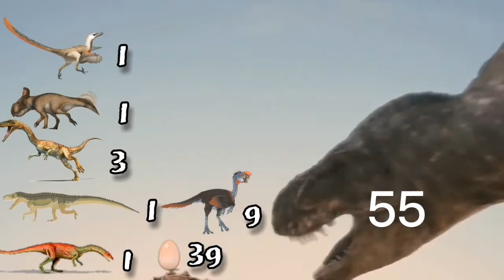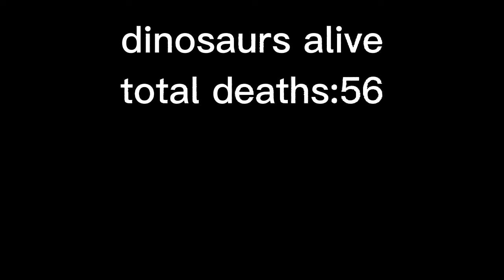dinosaurs alive(2007)death count (carnotauro tv estudio)